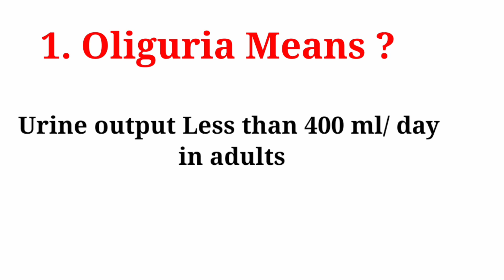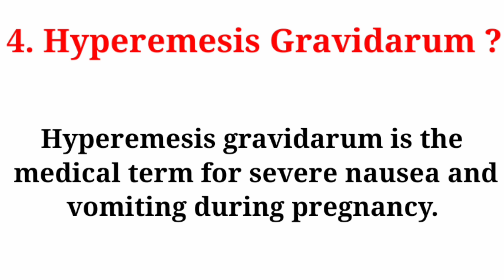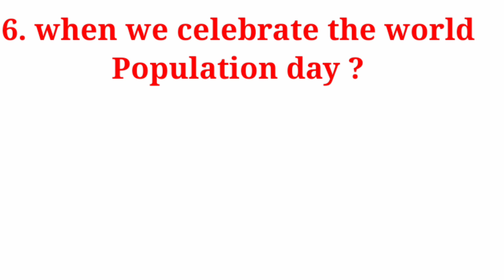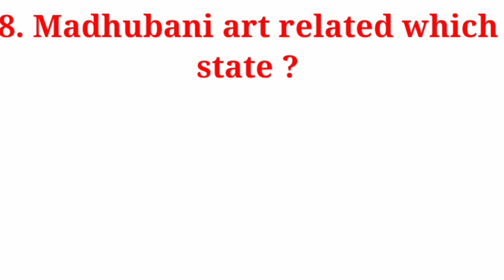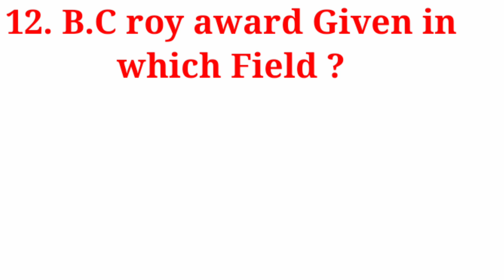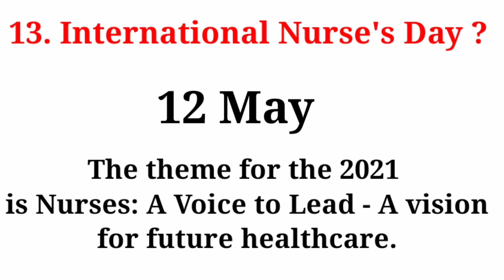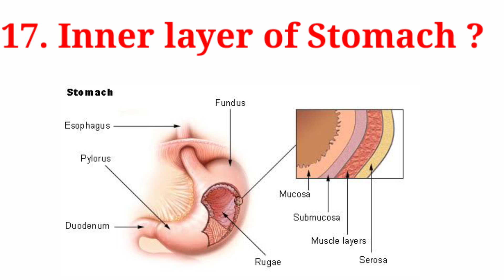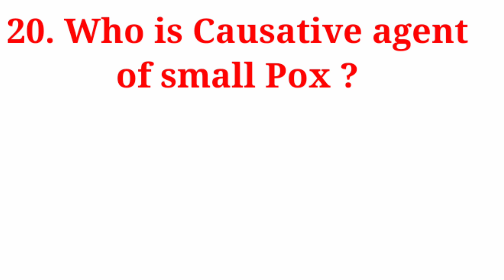MP NHM STAFF NURSE EXAM ANSWERKEY 2021 - EXAM DATE -31/07/21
please send me remaining questions

.thanks.